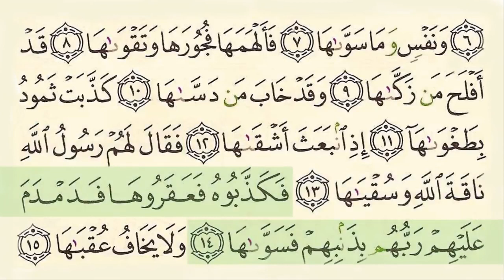Surah 91 Ash Shams With Arabic Text By Sheikh Saud Ash Shuraim